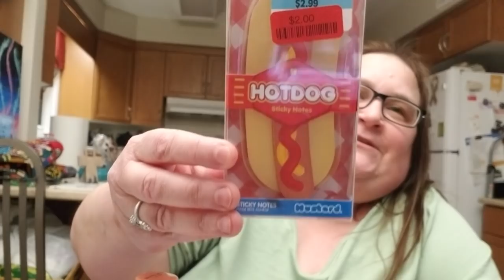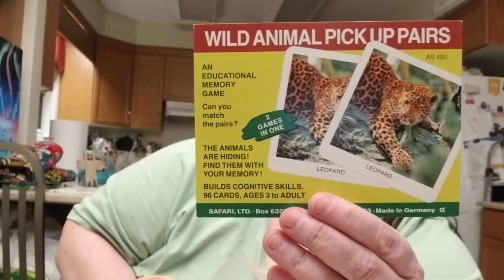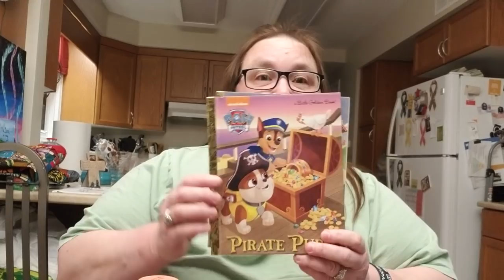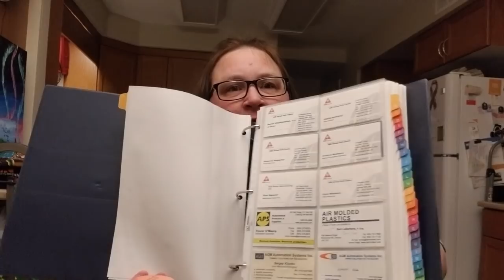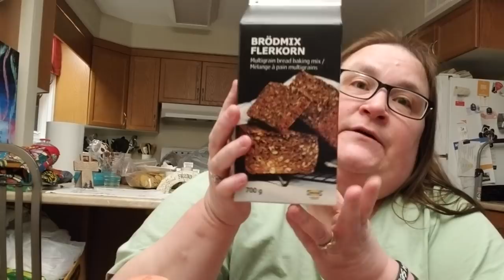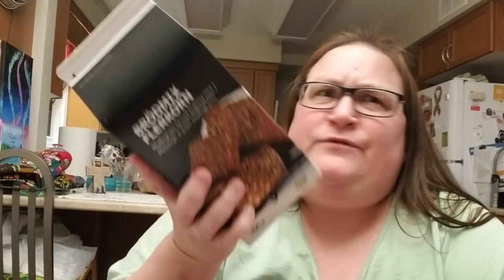IKEA and value village hauls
Kelly May
Silver heights PO
Winnipeg Manitoba
R3J 0L5